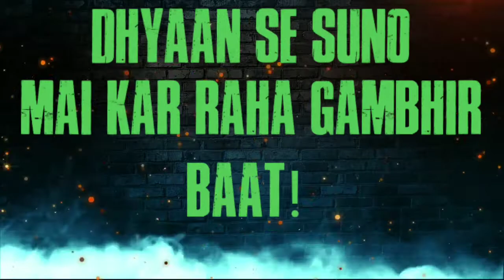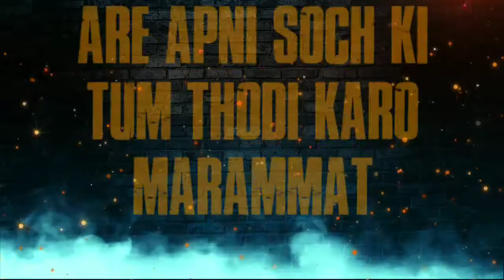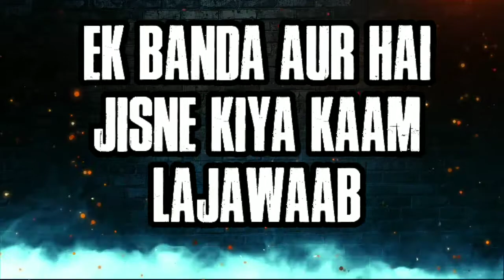Covid Spike | Mr.Chapter | Official Lyrical Video | New Rap Song 2021 | Prod.By Sedivi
Presenting New Track "Covid Spike" Written And Performed By Mr.Chapter.
This Rap Is All About The Situation Of Our Country In This Pandemic

Title:-Covid Spike
Artist:-Mr.Chapter
Lyrics:-Mr.Chapter
Beat:-Sedivi Beats
Lyrical Video:-Mr.Chapter

⭐1.)Use Headphones For Better Quality
2.) Recorded By Phone Mic

Lyrics:-
Corona ye maha mari faili h buri tarah
Jo khud mask ni lgate vo dere dusron ko salah
Gireban mein jhakkedekho tum apne zara
Care karo nahi to shamshaan mein bana lo jagah

Koi chota bada nhi hojayega mask lgake
Lagalo ise khushi khushi ek task bnake
Sthiti aisi ki ho rahi maut laakhon mein
Bhar na niklo varna jaoge piche salakhon ke

Zehar Khaya Tumne Agar Nahi Dhoye Haath
Dhyaan do zara m kar raha gambhir baat
Kuch log Facebook pe bak rahe faltu
Pehle khyal rakho apna na karo jaat paat

Aayi iski dawa jise kehte covi shield
Corona ke samay yehi rkhegi healed
2 din react krti pachtate h log
Kregi protect aage kyu ghabrate h log

Hook:-

 BJP congress na karo na hai unka kasoor
Jinka hai kasoor vo banke dikhare bekasoor
 Galti h hmari bhi serious nhi liya ise
Tum ko kosna h par kosoge kise

Verse:-
Chahiye oxygen haalat ho rahe aise
Insaan kone m tadap raha kaam chlega kaise
Par kuch log hai jo ab bhi fraud kar rahe h
Chor h saale abhi bhi lutne h paise

Ambani deta paisa par kha jate neta log
Khajate jaise unhe koi chada rha bhog
Support karte bhot dkarne wale bhi bhot
Daya naam ki cheez nahi aankhon ke aage fogg

Jab bhot zaruri kaam ho tabhi niklo bahaar
 Raho ghar pe agar zindagi se karte ho pyaar
Agar koi dost bulaye to saaf kardo inkaar
Bas ache samay ka tum karo intezaar

Darna nahi hai andar rakho himmat
Jo hona hai vo hoga likhi hui kismat
Jo fizula bahar nikalte hai vo chahte kya h
Are apni soch ki tum thodi karo marammat

Hook:-

 Jo karna h karo apne liye socho zara
Virus ko mat bulao na do signal hara
Insaan khushi se jee raha tha yuhi ni mara
Jo zyada banke dikharahe unhone kya kara

Verse:-
Suno modi ji ki baat na karo bakwaas
Vo kaam krte badiya par tumhe na lage khaas
Us bande ne mitayi kai logon ki pyaas
Par kuch chaman C kehrahe desh ka karraha nas

Ek banda aur hai jisne kaam kiya lajawaab
Sonu sood naam kare garib ke usne pure khwaab
Garib janta ko provide kiya usne acha khaana
Usne jo bola vo kiya na mara koi bahana

Camera kholke gyaan mat do karo hakikat mein
Dokha na do na khao paise phokat mein
Corona ye bimari isse ladna hai sabko
Hume thik rakhio ye dua karo rabko

Jung hai humari corona se krenge hum fight (x3)
Ek Baar Phir Se Kahu Corona Se Karenge Fight

Follow Mr. Chapter